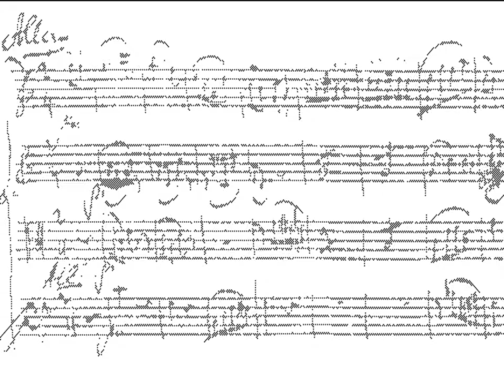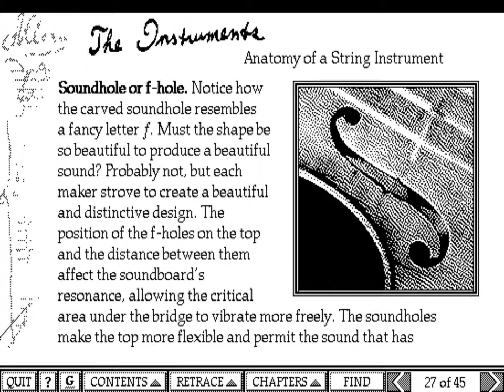Wolfgang Amadeus Mozart: The "Dissonant" Quartet - Promotional video (1995)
CD Companion by Robert Winter
The Voyager Company